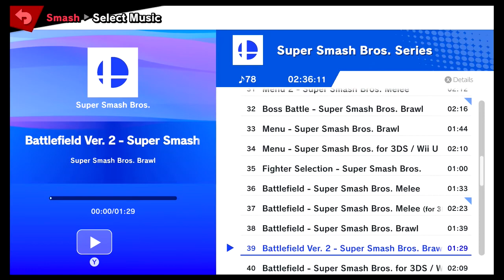Super Smash Bros Ultimate Amiibo Fights – Request #21163 M vs L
Shout out to Charles Nguyen for the request, Thanks!!!  Which amiibo would you like to see battle it out next? Smash On!!! I wanted to apologize ahead of time if you do not see your requests right away. Unfortunately I'm still a couple of days behind, but I make sure I go through all the requests. Please understand I'm not neglecting any request, I go through all the requests in the order they were received, so please bare with me a little longer and enjoy this wonderful community that everyone has help me built :) Thank you for your time and patience!